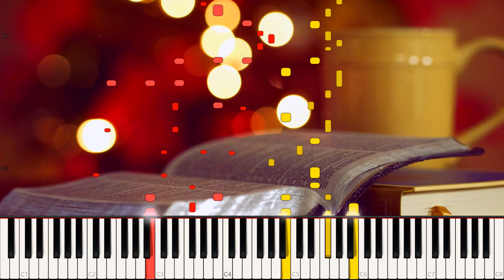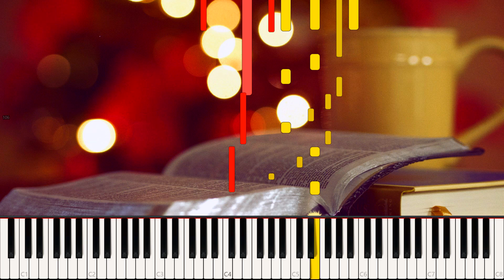Opening a New Chapter - Beyond the Horizon [Piano Tutorial] (Synthesia) // Akmigone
Enjoy the piano song "Opening a New Chapter" from the album "Beyond the Horizon" composed by Akmigone!

Composer(s): Akmigone

Original Music © Akmigone (2018)